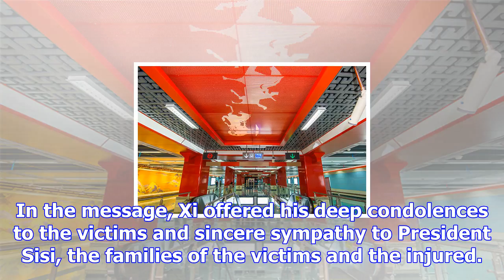Xi sends condolences to egyptian counterpart over deadly terror attack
Source. Xinhua Published: 2017/11/25 16:05:24 Chinese President Xi Jinping on Saturday sent a messag...